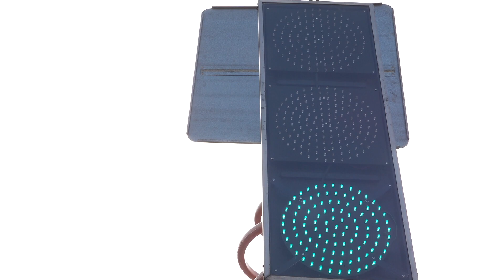Вниманию автомобилистов! Поправки в законодательство - Абакан 24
В Госдуме предложили внести поправки в законопроект для автомобилистов, сообщают "Известия". Они подразумевают под собой отмену штрафов за незначительные нарушения, и ужесточение наказания за серьезные проступки. Так, например, за непротертые номера автовладелец отделается  предупреждением, а вот за непристегнутый ремень ответственность гораздо серьезнее.